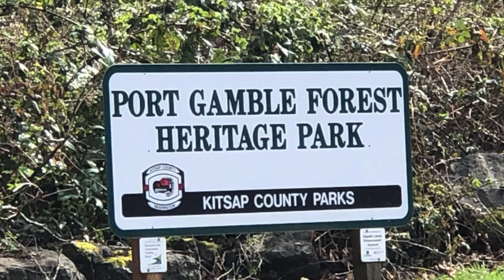Port Gamble Heritage Park Dog Walk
A walk in Port Gamble Heritage Park with Indie.